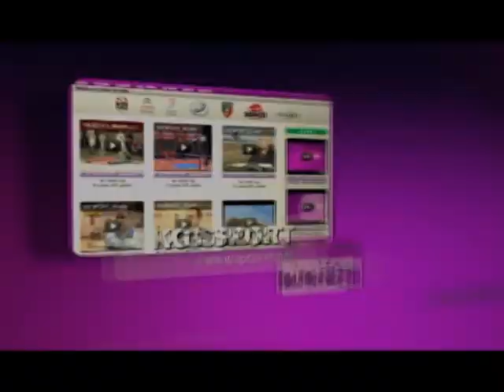II poluvreme EKO KAL